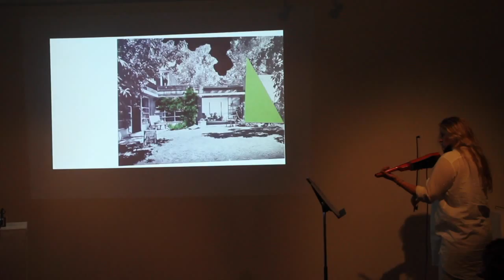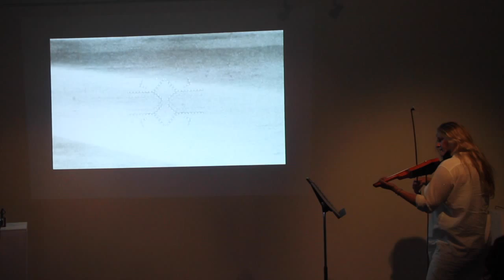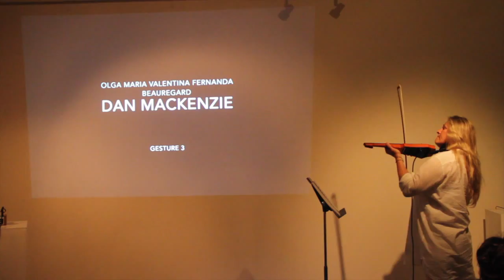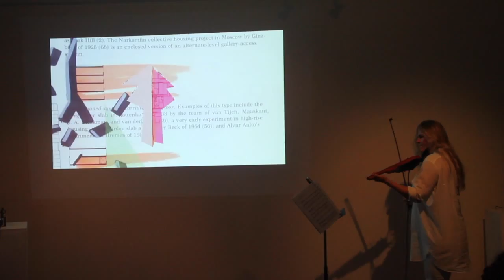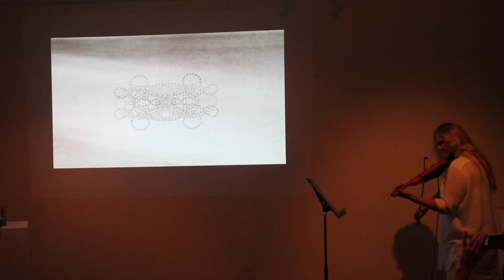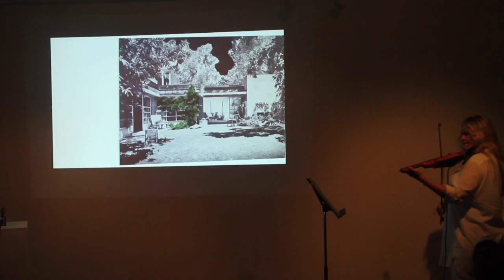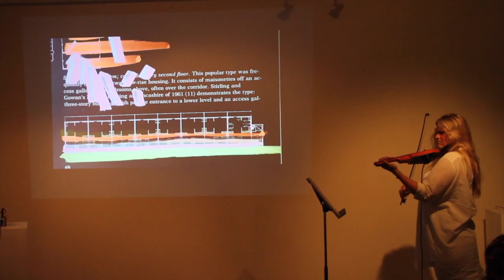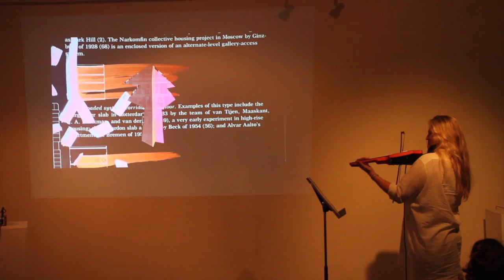Eva Ingolf, electric violin with animation Fifteen-Minutes-of-Fame CB25JUN2015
Circuit Bridges presents the World Premiere of Fifteen-Minutes-of-Fame: Eva Ingolf, electric violin with animation by Nicole Antebi, 15 on-minute works by 15 composers: James Bohn, Rosa Brands, Michael Braudy, Doug Thomas Cuadrado, Douglas DaSilva, Melissa Grey, Peter Hawkey, Dan Mackenzie, Daniel Mihai, Melanie Mitrano, David Morneau, Alon Nechushtan, Daniel Schnee, Bob Siebert, and Carrin Tanaka.
Each composer was given the opportunity to write a one-minute work for one of the 3 animated videos by Nicole Antebi.  15 works were selected and premiered at Gallery MC, New York City, June 25, 2015.